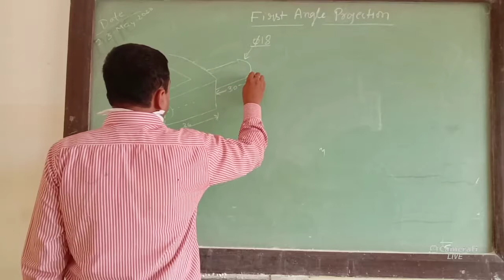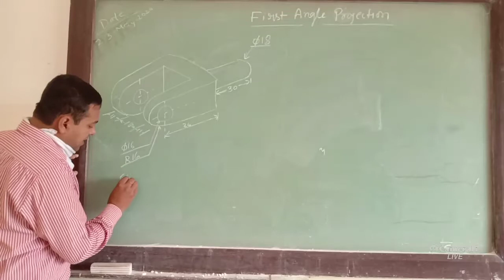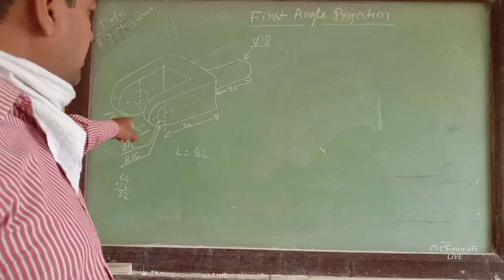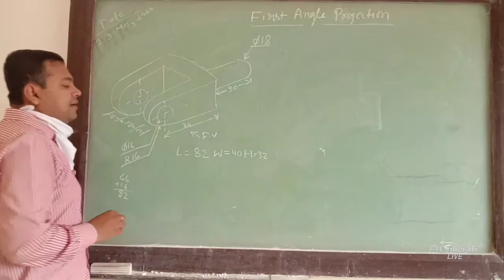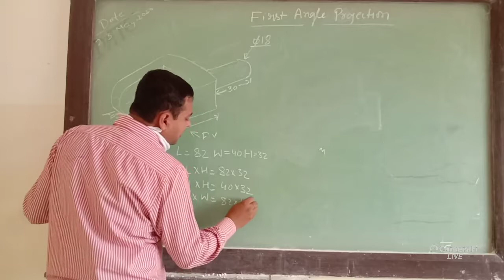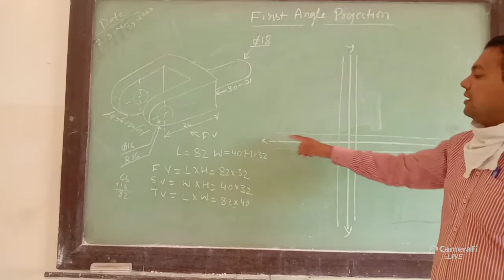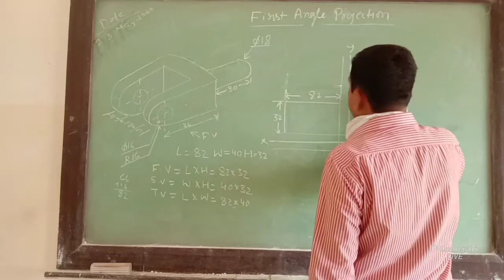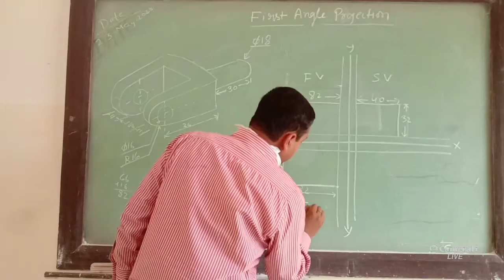Orthographic projection class 13-1